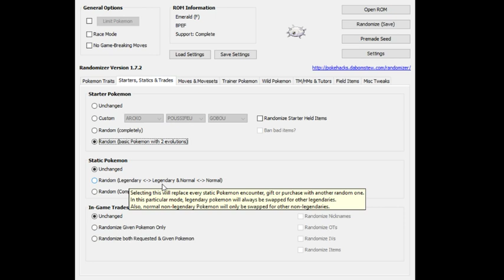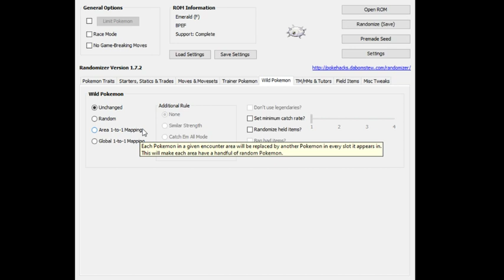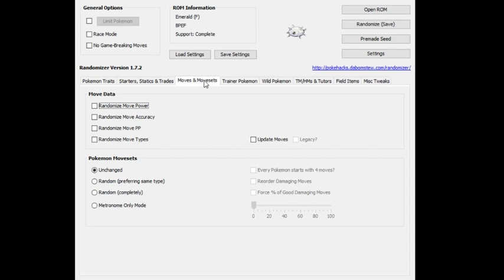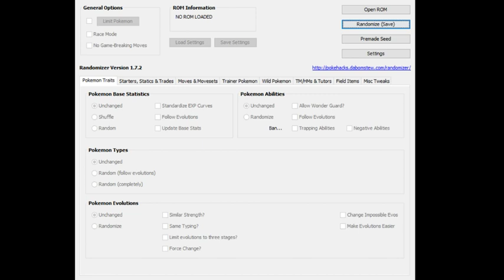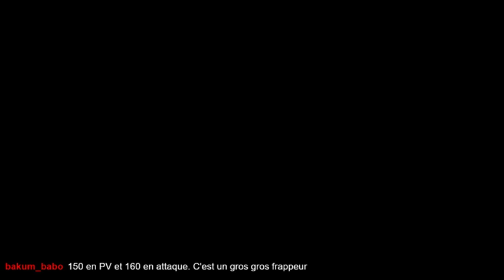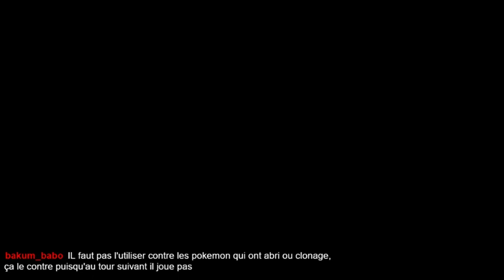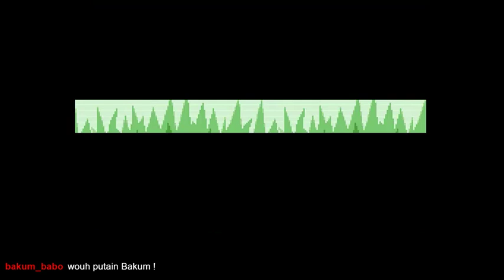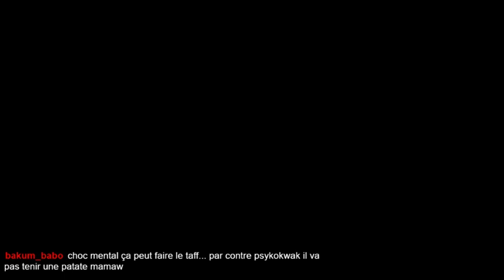Pokemon Emeraude - Nuzlocke Randomizer - Partie 1